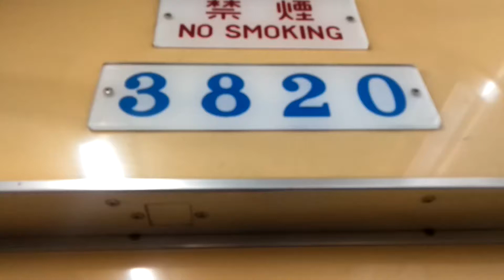名古屋市営地下鉄鶴舞線３０００形３１２０編成20２２年２月２８日まで廃車される編成ですね。１４記号上小田井行き丸の内から浅間町駅走行中です。